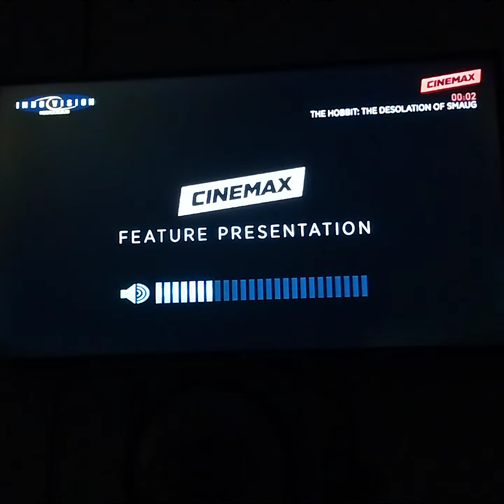The Hobbit: The Desolation of Smaug - Cinemax Intro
NOTE: This was Recorded Yesterday Morning on January 11th